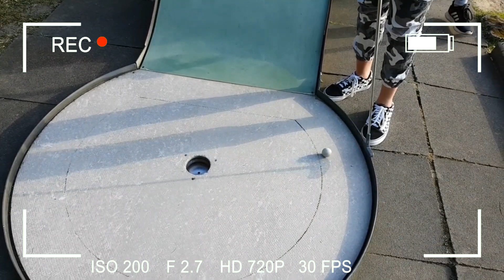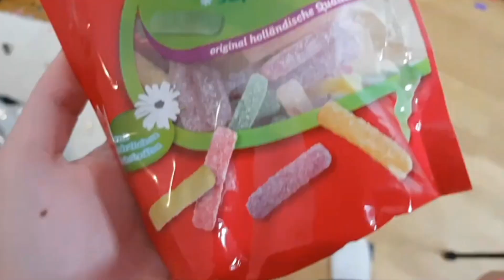MEIN 16. GEBURTSTAG in 220 SEKUNDEN 🎂 sweet sixteen - birthday party - creatis live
Hey,
Heute gibt es mein Impression Video aus dem letzten Jahr von meinem 16. Geburtstag, das aktuelle von diesem Jahr kommt die Tage noch♥

Stay active❣